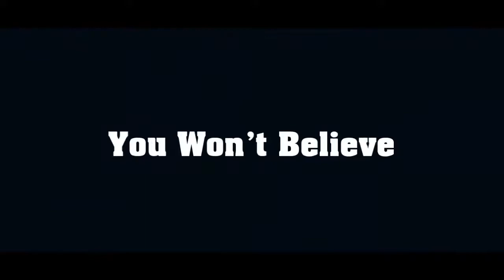100 Strange Beds You Won't Believe Exist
100 Strange Beds You Won't Believe Exist